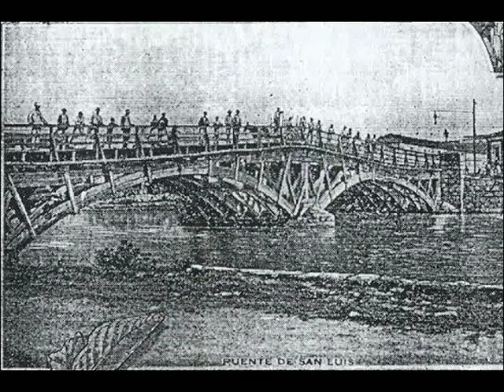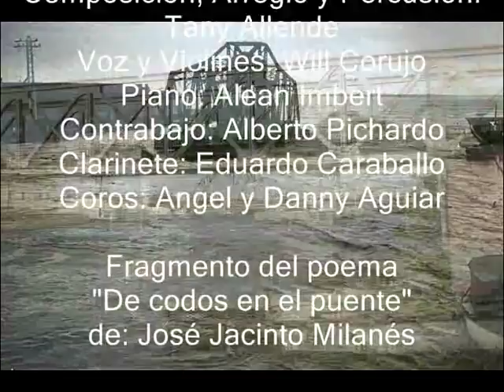Tarde Otoñal (canta: Will Corujo)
Recorded: Tany Allende, Will Corujo, Alberto Pichardo, Eduardo Caraballo, Alean Imbert, Danny Aguiar and Angel Luis Aguiar. Sound mixing (ALAM RECORDS)